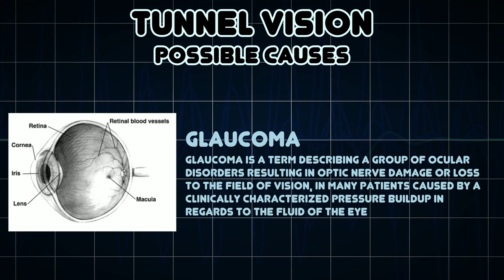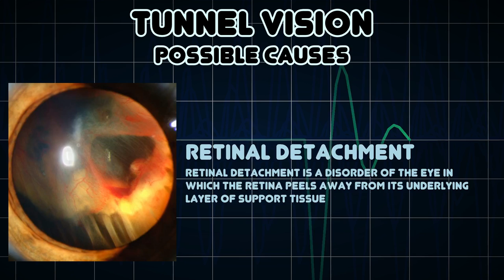Tunnel vision (Medical Symptom)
Possible causes of Tunnel vision (Medical Symptom)

A visual disturbance where images in the peripheral line of sight cannot be seen